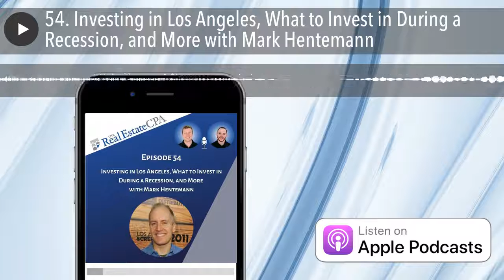54. Investing in Los Angeles, What to Invest in During a Recession, and More with Mark Hentemann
In this episode, Brandon Hall and Thomas Castelli are joined with Mark Hentemann, executive producer and screenwriter for the popular animated series Family Guy, and longtime real estate investor to discuss how Mark got started in real estate, investing in LA, recession-proof assets, how he handles accounting/taxes plus much more!

Here are 3 ways to get involved:

1: JOIN OUR FACEBOOK GROUP

If you haven't joined the Tax Smart Real Estate Investors Facebook community, you need to jump on it ASAP! You'll get details on exclusive Live Q&As that I'm doing, updates on everything tax and accounting, and early access to events and content.

Interested in getting our premium Tax Strategy Newsletter every Tuesday? It breaks down the nuances of real estate investor taxation in an easy-to-read manner and contains investor tools and presentations.

3: WORK WITH US

Interested in working with our accounting firm at The Real Estate CPA? We are a boutique CPA firm providing advisory, tax, and accounting services to real estate investors and business owners across the U.S.